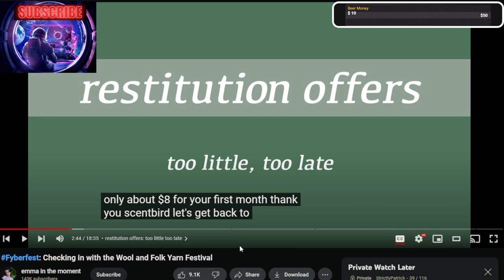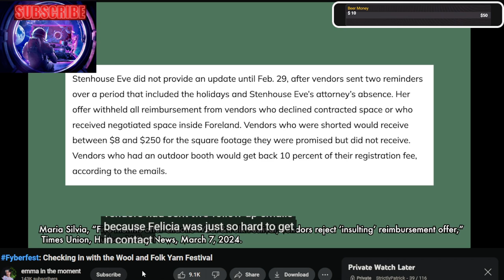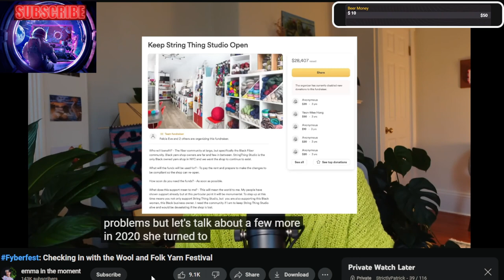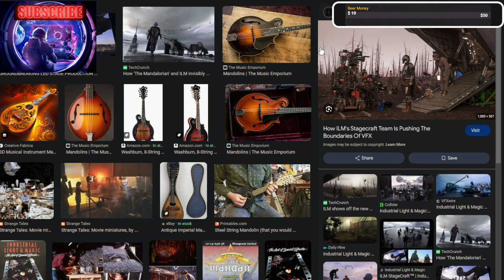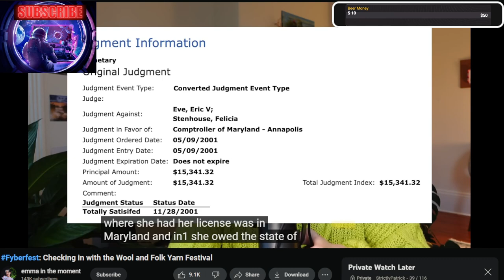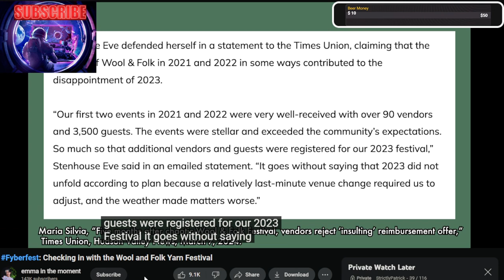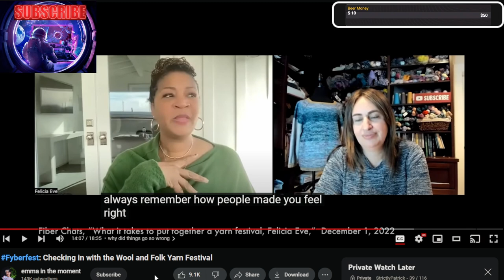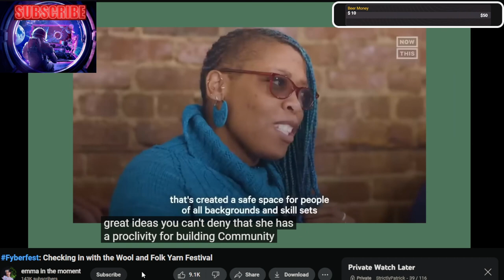Wool and Folk 2023 Re-cap and UPDATES!!!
Doing a quick Recap and Updates on the disastrous Wool and Folk 2023 fiber show!